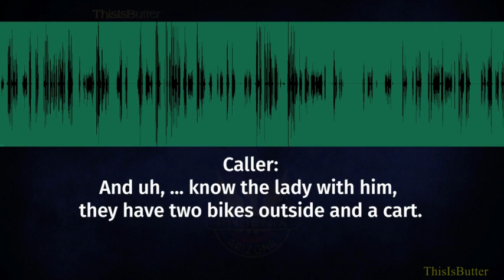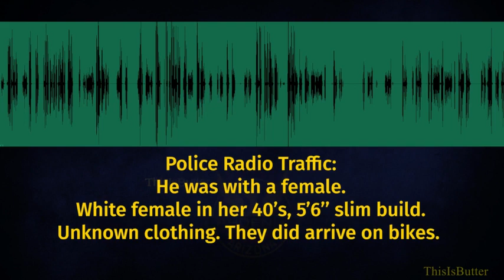Body cam video shows scuffle over stun gun before deadly Phoenix police shooting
The Phoenix Police Department released new body-camera videos on Friday of a fight over a stun gun between a man and an officer, which happened right before a deadly police shooting earlier this month. A man called 911 on the afternoon of July 1, saying someone was trying to burglarize a storage unit. “He’s trying to break into a door that’s locked,” said the caller. Police said the caller originally gave the wrong address in west Phoenix, but officers eventually figured out it was in the area of 32nd Street and Washington Street.
When officers got there, they say they found 35-year-old Raul Mendez and Sonya Gonzalez, and they matched the descriptions of the burglars and were detained. An officer ran a records check on Mendez and couldn’t confirm his identity. So two officers went to put him in handcuffs, and he resisted, police said. The body-cam video shows one officer was pushed to the ground as another officer tried to arrest Mendez. “You’re under arrest right now, stop,” said an officer. “Flip over. Flip over. This would be a whole lost easier if you would just (expletive) listen.”

The body camera is blocked by the suspect and the officer, but police say Mendez grabbed the officer’s stun gun. “Let go of the Taser!” the officer said. He then threatened to shoot the suspect if he didn’t let go. A few seconds later, three gunshots are heard and Mendez shouts in pain. Mendez was taken to the hospital, where he later died. Two officers were also hospitalized, one with minor injuries and the other with serious injuries to his head and leg. He should be OK